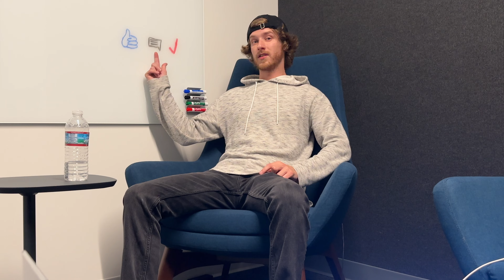Predicting Rotten Tomatoes Scores for Upcoming Movies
Tons on new movies are coming to theaters in November and December of 2022. I'm here to help you figure out which you should see by giving my prediction of Rotten Tomatoes scores before the films have even released! I watched trailers for over 16 pictures coming to the big screen.

Unleash the film debates in the comments and I'd love to hear what you're excited for. I'll attach each film below.

0:00 Intro
1:09 Black Panther: Wakanda Forever
2:17 The Fablemans
3:16 The Menu
4:30 She Said
5:38 The Inspection
6:32 Strangle World
7:42 Devotion
8:35 Glass Onion (A Knives Out Mystery)
9:32 Violent Night
10:26 Spoiler Alert
11:02 Women Talking
11:43 Avatar: The Way of Water
12:35 Puss in Boots - The Last Wish
13:31 I Wanna Dance with Somebody
14:16 Babylon
15:29 A Man Called Otto
16:15 Outro

Queen Ramonda, Shuri, M'Baku, Okoye and the Dora Milaje fight to protect their nation from intervening world powers in the wake of King T'Challa's death. As the Wakandans strive to embrace their next chapter, the heroes must band together with Nakia and Everett Ross to forge a new path for their beloved kingdom.
Release date: November 11, 2022 (USA)

The Fabelmans
Young Sammy Fabelman falls in love with movies after his parents take him to see "The Greatest Show on Earth." Armed with a camera, Sammy starts to make his own films at home, much to the delight of his supportive mother.

The Menu
The film, penned by Will Tracy and Seth Reiss, "focuses on a young couple who visits an exclusive destination restaurant on a remote island where the acclaimed chef has prepared a lavish tasting menu, along with some shocking surprise."Deadline notes, "Fiennes plays the world-class chef who sets it all up and adds some unexpected ingredients to the menu planned. The action follows one particular A-list couple that takes part. I've heard Stone will play half of that couple."
Director: Mark Mylod

She Said
The New York Times journalists Megan Twohey and Jodi Kantor publish a report that exposes sexual abuse allegations against powerful Hollywood producer Harvey Weinstein. The shocking story also serves as a launching pad for the MeToo movement, shattering decades of silence around the subject of sexual assault and harassment.
Director: Maria Schrader

The Inspection
Rejected by his mother, a young gay man finds unexpected strength, camaraderie and support after he joins the Marines.
Director: Elegance Bratton

Strange World
The Clades are a legendary family of explorers whose differences threaten to topple their latest and most crucial mission into uncharted and treacherous territory. Disney's newest animated film.
Director: Don Hall

Devotion
Elite fighter pilots Jesse Brown and Tom Hudner become the U.S. Navy's most celebrated wingmen during the Korean War.
Director: J. D. Dillard

Glass Onion: A Knives Out Mystery
Tech billionaire Miles Bron invites his friends for a getaway on his private Greek island. When someone turns up dead, Detective Benoit Blanc is put on the case.
Release date: November 23, 2022 (USA)

Violent Night
An elite team of mercenaries breaks into a family compound on Christmas Eve, taking everyone hostage inside. However, they aren't prepared for a surprise combatant: Santa Claus is on the grounds, and he's about to show why this Nick is no saint.
Director: Tommy Wirkola

Avatar: The Way of Water
Jake Sully and Ney'tiri have formed a family and are doing everything to stay together. However, they must leave their home and explore the regions of Pandora. When an ancient threat resurfaces, Jake must fight a difficult war against the humans.
Release date: December 16, 2022 (USA)

Babylon
Decadence, depravity, and outrageous excess lead to the rise and fall of several ambitious dreamers in 1920s Hollywood.